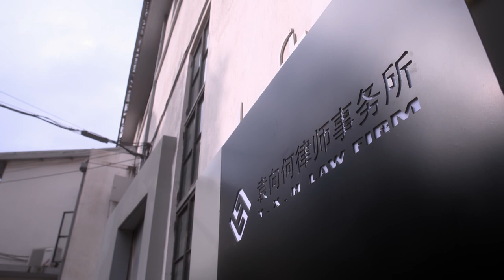Bên Nhau Trọn Đời Tập 12 My Sunshine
Phim kể về mối tình từ thời đại học của hai nhân vật Hà Dĩ Thâm và Triệu Mặc Sênh . Ngày đầu tiên bước chân vào trường Đại học. Mặc Sênh - cô tiểu thư nhà giàu, mê nhiếp ảnh đã vô tình gặp và có thiện cảm với chàng sinh viên năm thứ 2 khoa Luật, Hà Dĩ Thâm qua tấm ảnh cô chụp trộm anh. Từ đó Mặc Sênh liên tục tấn công, mạnh dạn theo đuổi Dĩ Thâm khiến Dĩ Thâm từ cảm thấy cô thật phiền phức đã thay đổi và thích cô từ lúc nào. Hai người cùng trải qua nhưng ngày tháng yêu đương ngọt ngào tại ngôi trường Đại học. Hai người cùng nhau học tập, cùng nhau tham gia CLB hùng biện... Cứ ngỡ hạnh phúc đã có thể nắm bắt trong tay, vậy mà...